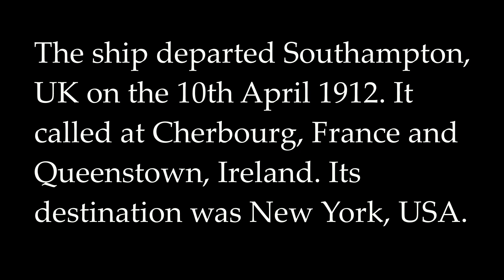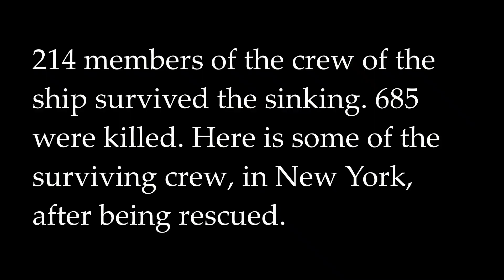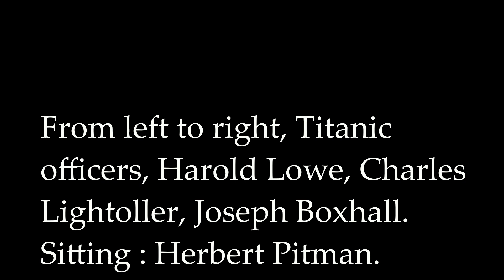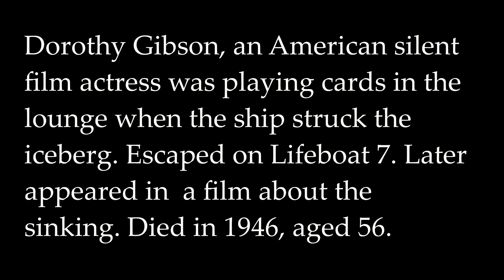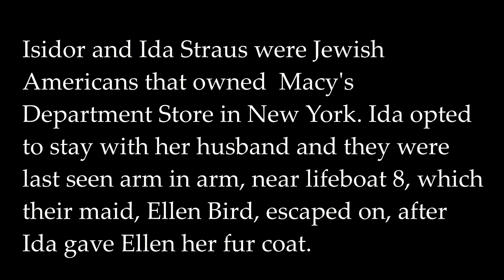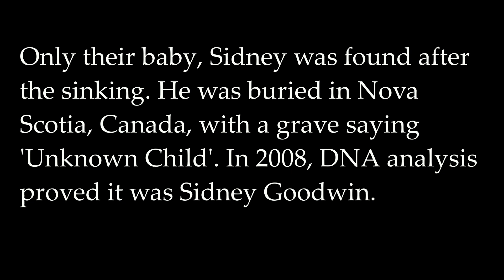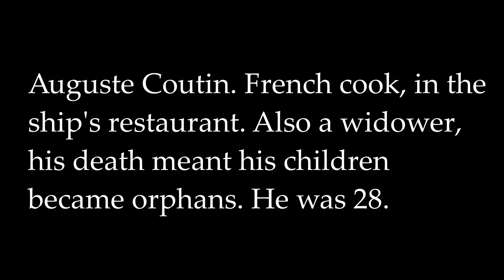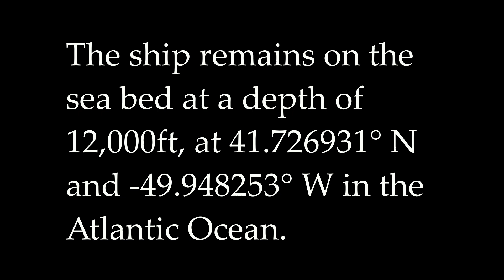Titanic in Colour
New colour / color images that tell the story of the sinking of the Titanic. Thanks.
Original black and white images - public domain.
Music - creative commons / musopen - Fantasia on a Theme by Thomas Tallis.